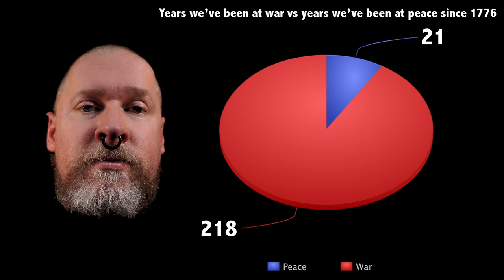US history, guilt, discovery, military